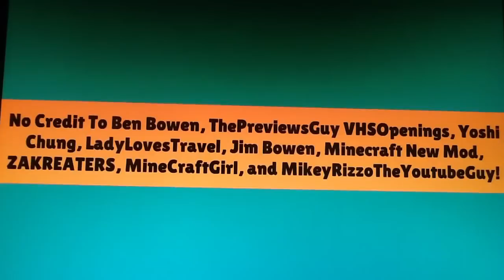Popple And Rookie Gets In Mega Hyper Dead Meat